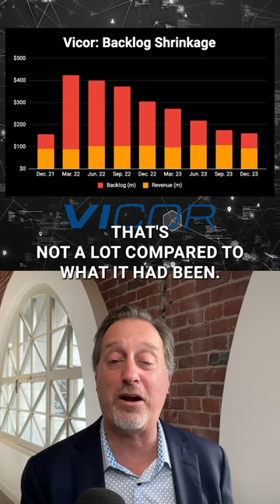DDE Shorts: A quick look at Vicor ($VICR) and its fourth quarter earnings report.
A rapid-fire, insightful look at the breaking earnings from Vicor ($VICR). It’s the business story behind these earnings and curious comments from CEO Patrizio Vinciarelli.